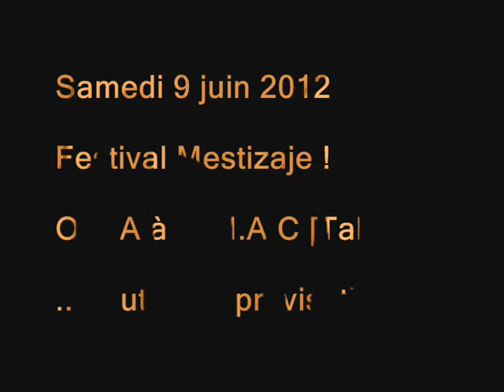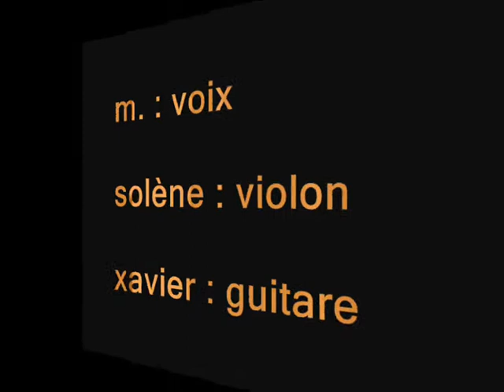"Le roi est nu" - O.P.A - Festival Mestizaje ! - Impro3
La rachitique vous présente la 2ème édition du festival MESTIZAJE !
Une quinzaine d'artistes, musiciens, photographes, vidéastes, plasticiens, comédiens, sera rassemblée autour du mélange des cultures, de la rencontre humaine et artistique.
L'idée de cette soirée est de se rappeler que la libre circulation des personnes permet ce mélange culturel enrichissant pour tous.
LE ROI EST NU
Nous n'aurons pas mis longtemps à voir ce que nous percevions déjà, nous avons vu et nous le savons, le roi est nu.

Rien dans sa voix, rien dans ses gestes qui nous parle et nous touche. Loin, bien trop loin et le voilà prêt à la renverse, tandis qu'il voulait nous broyer, dans ses tenailles.

Peuple de France, tu le sais, tu le vois, tu as vu : le roi est nu.

Il ne peut ni ne veut. Alors n'attends pas et tends-toi, étends-toi, détends-toi et regarde, c'est fou comme on se ressemble, c'est fou comme on se méconnaît.

Allez ! On peut bien ouvrir nos paumes, on peut bien rencontrer l'histoire. Qu'avons-nous à risquer sinon à nous perdre de vue, définitivement perclus, définitivement défaits ?

Regarde-le, sans face et sans saveur, trépigner et tomber du trône, regarde-le se moquer et faire la putain, un cabotin de pacotille : le roi est nu.

Regarde-le, qui essaie de passer en douce, qui essaie de passer par derrière, qui croit que nous ne voyons rien, qui croit que nos rêves sont fades : le roi est nu.

Peuple de France, multicolore et protéiforme, il est temps d'abaisser la garde, de ne pas avoir peur de ce qui nous lie, il est temps d'élever la voix et de dire : « C'est assez maintenant ! Nos vies désormais entre nos mains et du courage ! »

Rendus là, encore une fois parler d'amour, encore une fois tout ce qui nous contient, nos vies désormais entre nos mains, nos mains qui cherchent à se renouer : le roi est nu.